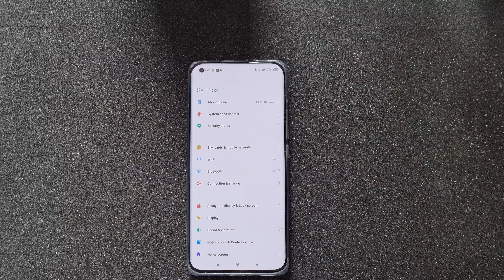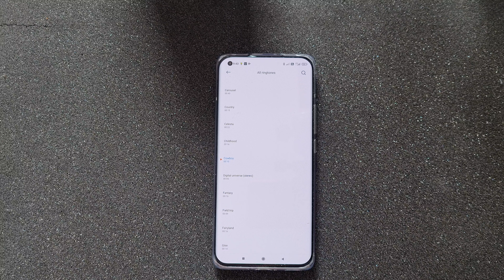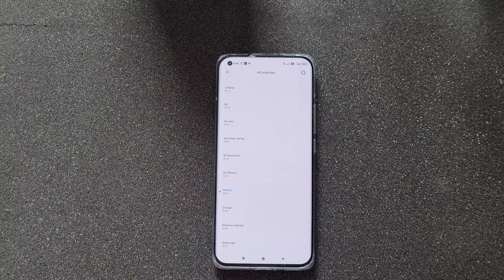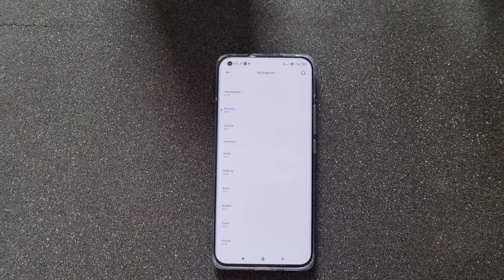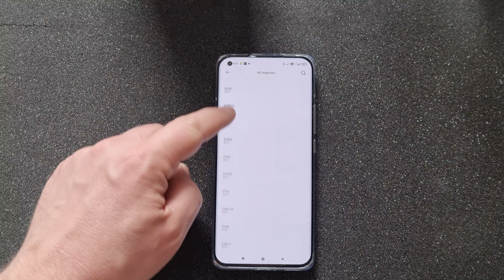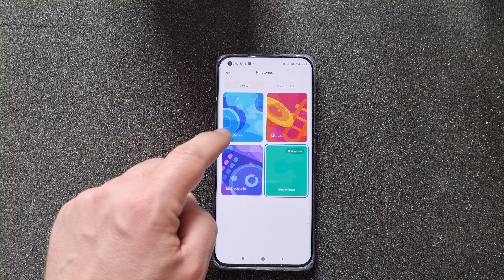mi 11 notification sounds Ringtones